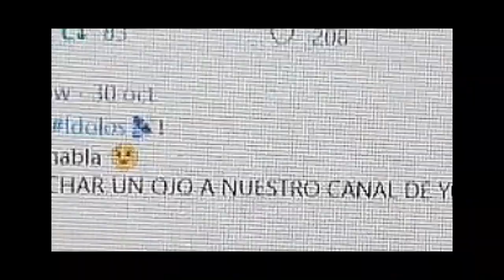Entrevista a Nayim: Mágico, Cruyff, Gascoigne, Real Madrid, Real Zaragoza...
El primer futbolista español en jugar en la Premier League ha atendido a los micrófonos de Ídolos para explicar cómo se rompen las barreras para salir al extranjero, su tensa relación con Johan Cruyff en su etapa en el FC Barcelona, sus anécdotas vividas junto al mítico Paul Gascoigne y, por supuesto, el secreto del éxito de aquel Zaragoza campeón de la Recopa del que él fue héroe con uno de los mejores goles en competición europea que se recuerdan.

Ídolos📡